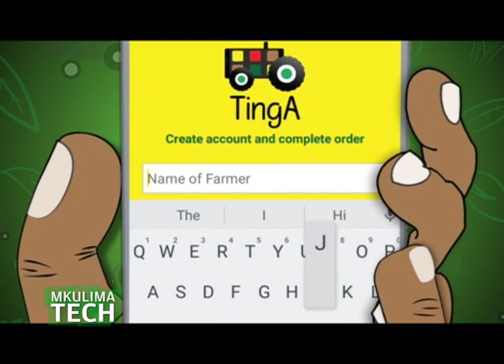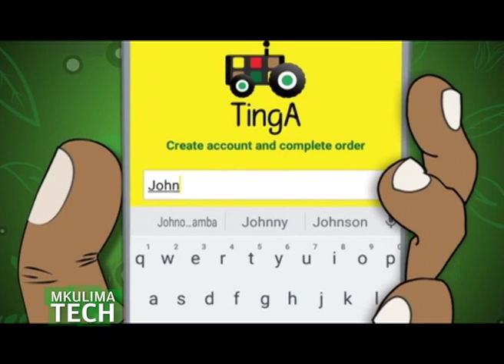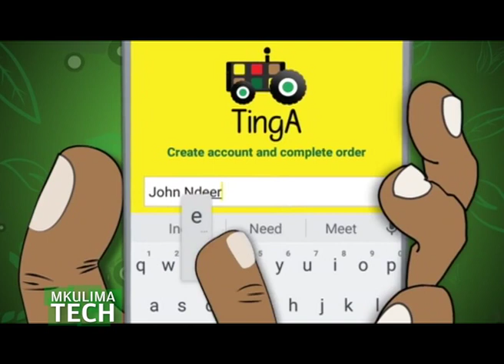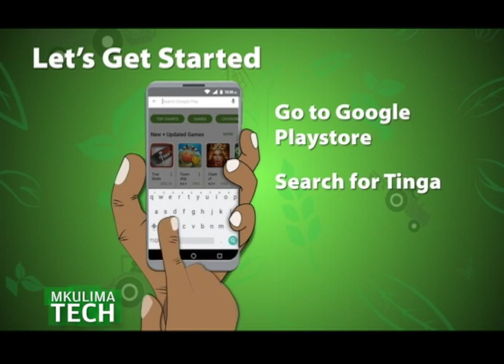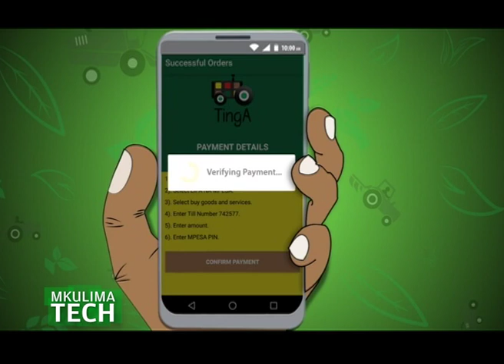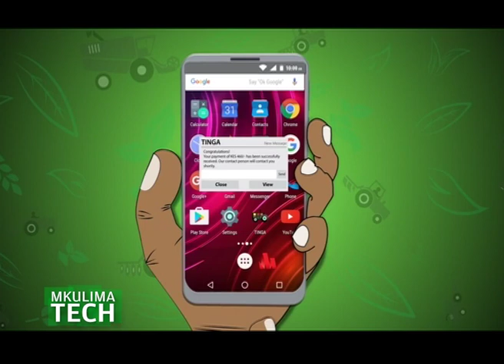Uber for Farmers – Mkulima Tech part 1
Farmers and retailers simply submit a detailed assignment of the acres needing application.
The location is then dropped on a map.
Crop dusters can scan the open positions and share their in-app profiles to ones they are interested in.
From there, the farmer can select the operator he prefers for the job.
The app includes features like detailed profile and job history screens to make it an all-encompassing database.